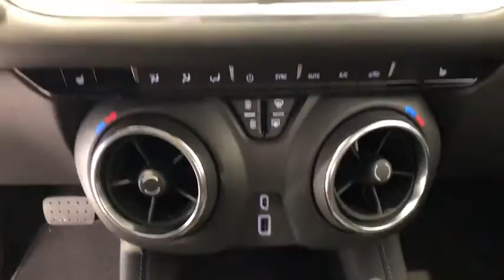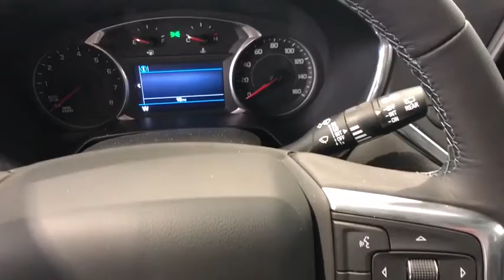2019 Chevrolet Blazer Redding, Eureka, Red Bluff, Chico, Sacramento, CA KS680098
New 2019 Chevrolet Blazer available in Redding, California at Lithia Chevrolet Redding. Servicing the Eureka, Red Bluff, Chico, Sacramento, CA area.
2019 Chevrolet Blazer AWD 4dr w/2LT - Stock#: KS680098 - VIN#: 3GNKBGRS6KS680098

Onboard Communications System Dual Zone A/C WiFi Hotspot Satellite Radio TRANSMISSION 9-SPEED AUTOMATIC ELEC... Back-Up Camera. EPA 25 MPG Hwy/18 MPG City! Blazer trim SUMMIT WHITE exterior and JET BLACK interior CLICK NOW! KEY FEATURES INCLUDE: All Wheel Drive Back-Up Camera Satellite Radio Onboard Communications System Aluminum Wheels Dual Zone A/C WiFi Hotspot. Keyless Entry Privacy Glass Child Safety Locks Alarm Electronic Stability Control. OPTION PACKAGES: CONVENIENCE AND DRIVER CONFIDENCE PACKAGE includes (BTV) Remote Start (KA1) driver and front passenger heated seats (UG1) Universal Home Remote (TB5) power programmable liftgate (V59) roof-mounted side rails (UKC) Lane Change Alert with Side Blind Zone Alert (UFG) Rear Cross Traffic Alert (UD7) Rear Park Assist (DD8) auto-dimming inside rearview mirror and (DM8) auto-dimming outside heated power-adjustable manual-folding body-color mirrors with turn signal indicators AUDIO SYSTEM CHEVROLET INFOTAINMENT 3 SYSTEM 8 diagonal color touchscreen AM/FM stereo. Additional features for compatible phones include: Bluetooth audio streaming for 2 active devices voice command pass-through to phone Apple CarPlay and Android Auto capable. (STD) TRANSMISSION 9-SPEED AUTOMATIC ELECTRONICALLY-CONTROLLED with overdrive includes Driver Shift Control (STD) ENGINE 3.6L V6 SIDI DOHC WITH VARIABLE VALVE TIMING (VVT) and Active Fuel Management with Stop/Start (308 hp [230 kW] @ 6600 rpm 270 lb-ft of torque [365 N-m] @ 5000 rpm) (STD). OUR OFFERINGS: Are you browsing other Mt. Shasta or Red Bluff Chevrolet dealerships? Dont buy until you visit Lithia Chevrolet of Redding. Our inventory includes the popular Chevy Cruze Horsepower calculations based on trim engine configuration. Fuel economy calculations based on original manufacturer data for trim engine configuration. Please confirm the accuracy of the included equipment by calling us prior to purchase.